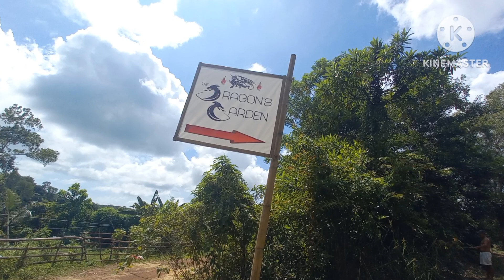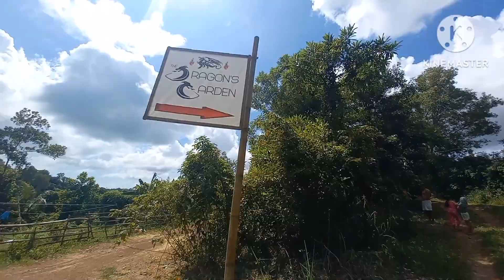Saya sa probinsiya kasama ang pamilya. Tulak tricycle Part 2🤭.